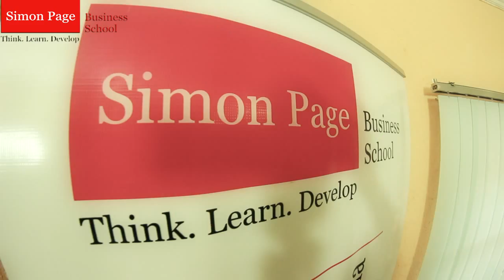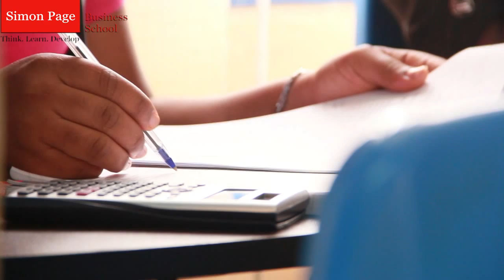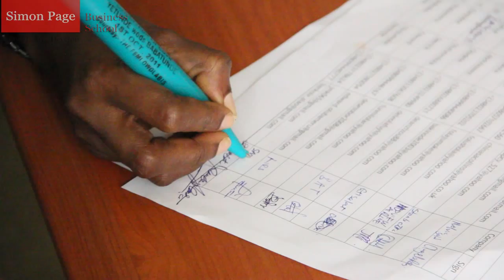Meet Emisi Obadina (CIM Student)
141 WORLDWIDE